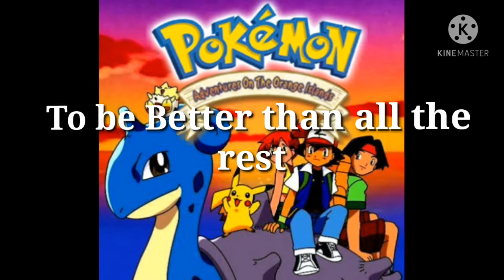Pokémon World (Orange Islands) Theme song with Lyrics